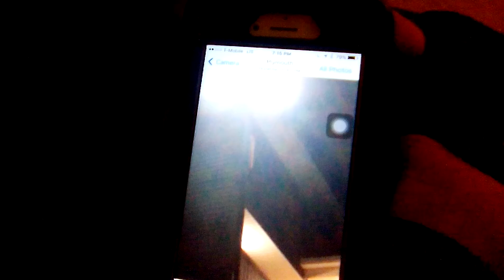You see those lights right there you see those lights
Yah I see those lights